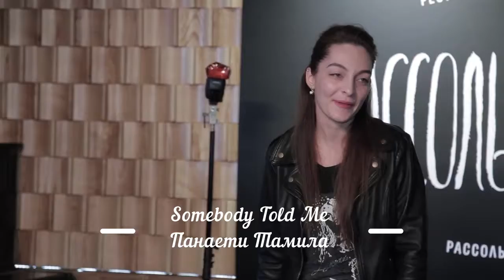Somebody Told Me (The Killers) - Панаети Тамила (Вокал) - Светлана Мосина